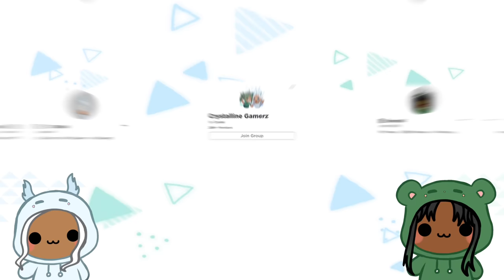MASH DROWNS IN BOAT RIDE TO BETTER LIFE | Roblox funny moments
Daycare kids trying to survive the Boat Ride Into a  Better Life!